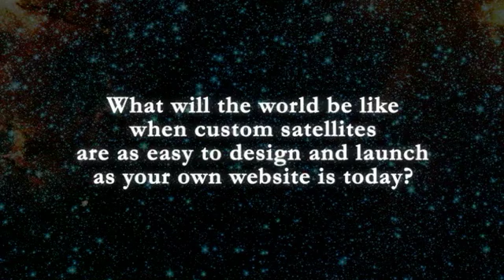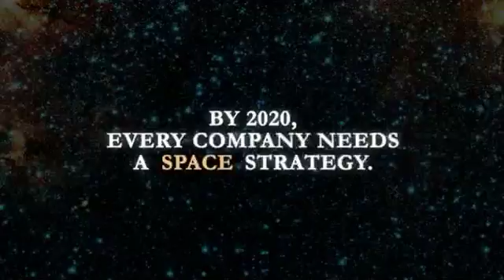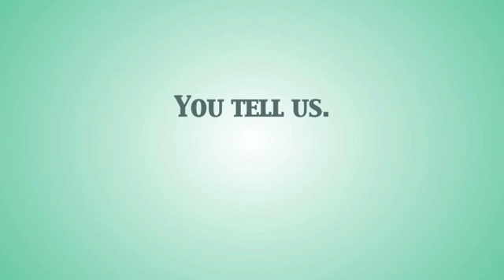SIGNTIFIC LAB Experiment #1: Free Space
What will the world be like when personal, custom satellites -- or
"cubesats" -- are as cheap and easy to launch as websites are today? Help us
uncover ideas about the future of science and technology at the Signtific
Future. To get updates when Experiment #1: Free Space launches, pre-register

CREDITS: Producer: Kiyash Monsef. Motion graphics: Nik Braatz. Music:
"Dreams" by DJ RUSH, "Liquide Session" by DJ RUSH, "Genesis" by Krayne,
"Elephantitis" by Professor Kliq, "Communication's Dead" by The Wind
Whistles, "Flocon" by Silence. Images: NASA Archives. Flickr: Xanboozled,
AngelicaRuiz, pietroizzo, Cape_Cod_Cyclist, ePi.Longo.

Non-commercial 3.0